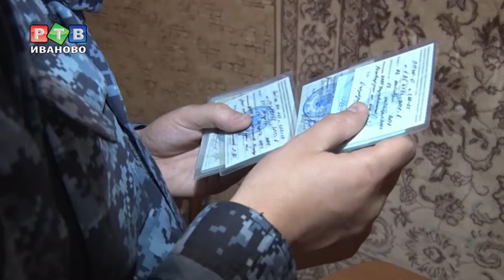Итоги операции «Оружие»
Операция «Оружие» на территории  Ивановской области завершена. Продолжалась она в течение месяца. За это время инспекторы центра лицензионно-разрешительной работы региональной  Росгвардии проверили порядка 2,5 тысяч владельцев оружия.